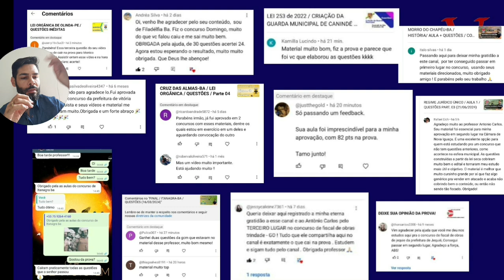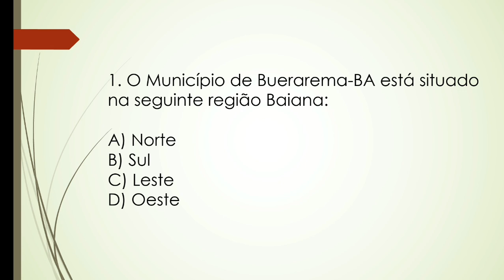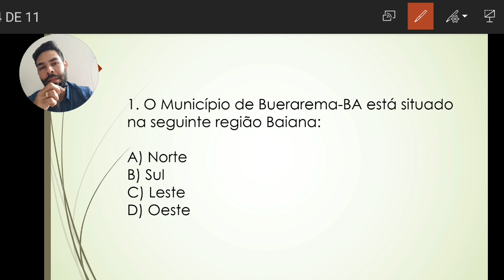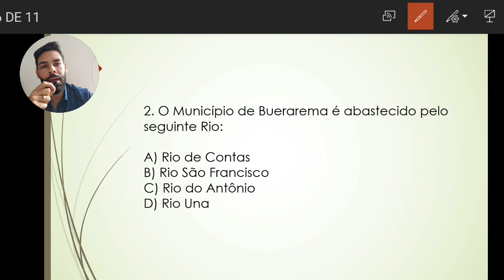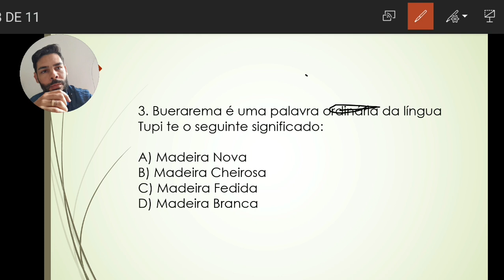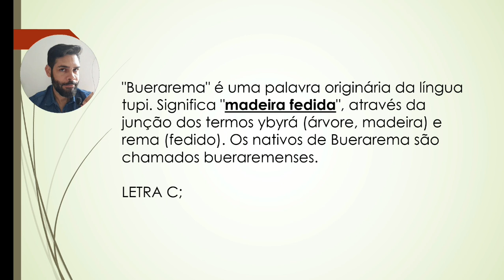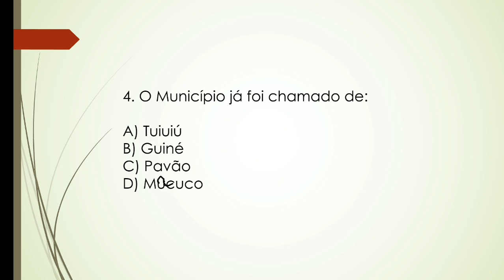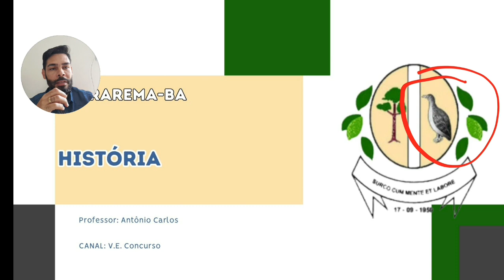BUERAREMA-BA / HISTÓRIA DA CIDADE / QUESTÕES (20/07/2024)